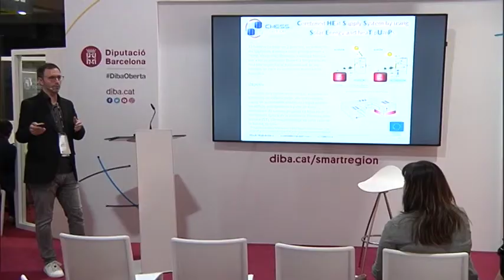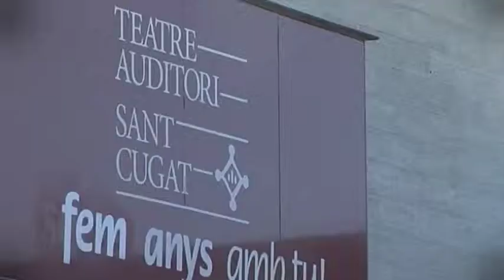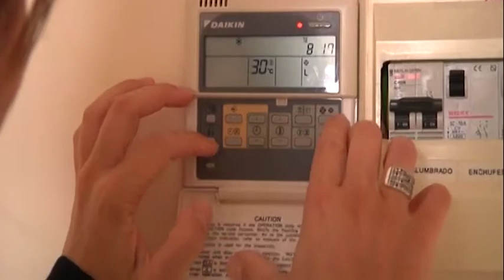Transició energètica i projectes europeus. Ajuntament de Sant Cugat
Transició energètica i projectes europeus de l'Ajuntament de Sant Cugat